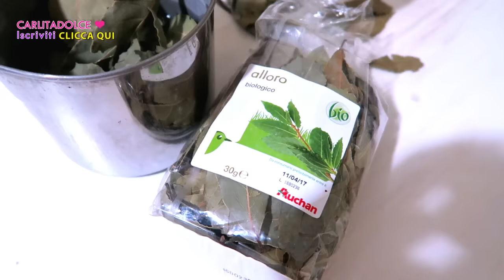MIRACOLOSO!!!! Come far SPARIRE I BRUFOLI VELOCEMENTE !!! | Carlitadolce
Ciao ragazze ^_^
finalmente una nuova ricetta di bellezza facili e veloce ^_^ Lasciatemi TANTI LIKE se vi piacciono le mie ricettine di Cosmesi Naturale così ne faccio tante altre... SPOLLICIATE a manetta se volete il NUOVO VIDEO DELLA PULIZIA DEL VISO COMPLETA !!! ;-) How to get rid of acne pimples blackheads ! Sul mio BLOG trovate il post correlato con tutte le info utili! Vi aspetto